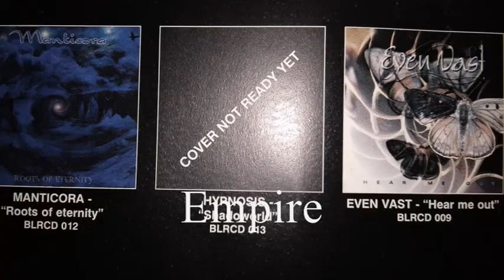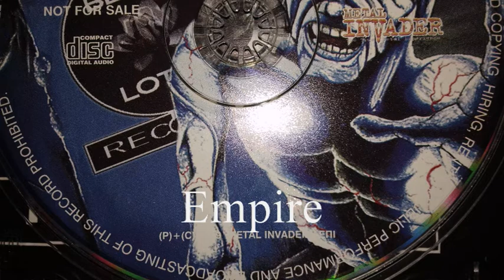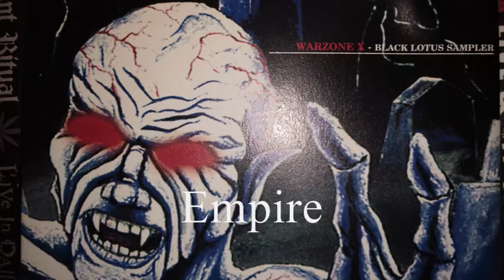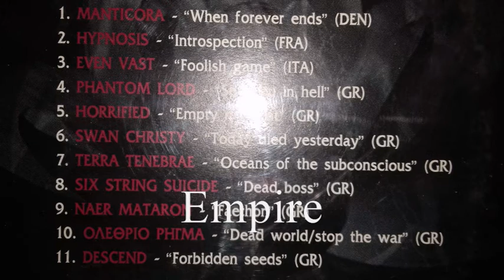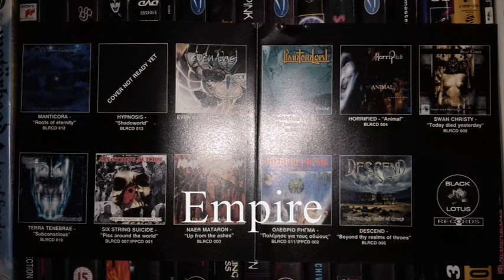MANTICORA - WHEN FOREVER ENDS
METAL INVADER 1999